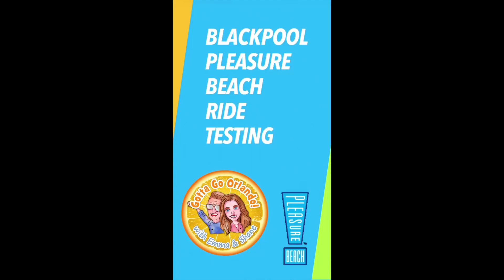THE PEPSI MAX BIG ONE IS READY WITH NEW TRACK SEGMENTS 2021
The Pepsi Max Big One is ready with new track segments for the 2021 season exciting times ahead.

So just sit back and enjoy!

Below is all the equipment used to make this vlog. And links for music and software used.
Camras used:
DJI Osmo Pocket Extension Rod
DJI OM 4 Mobile Gimbal (livestreaming)
Iphone XR
Neewer LED Light Ring (Home Vlogging)